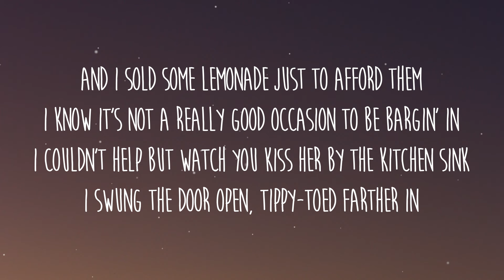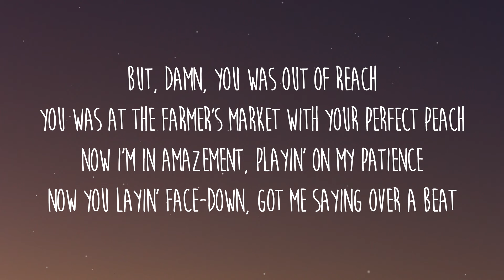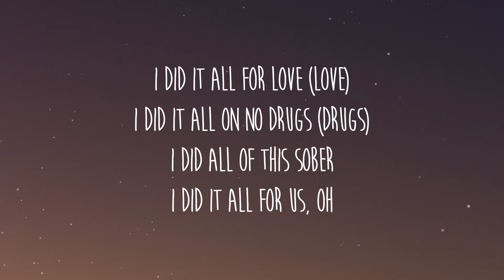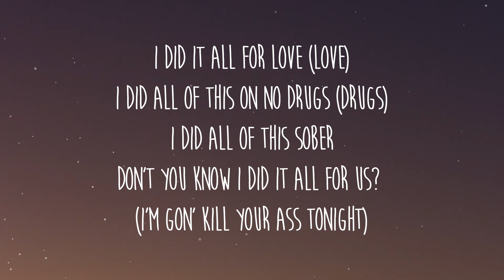SZA - Kill Bill ft. Doja Cat Remix (Lyrics)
Letra/Lyrics: SZA - Kill Bill ft. Doja Cat Remix

Then you paused there in horror, but that shot wasn't for her

[Chorus: SZA]
Oh